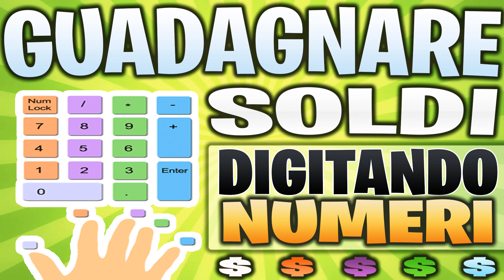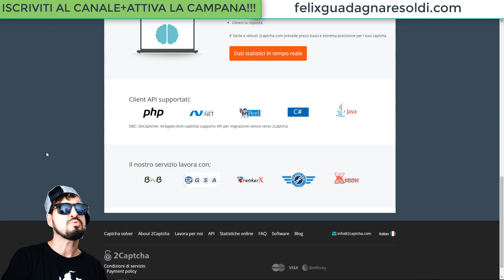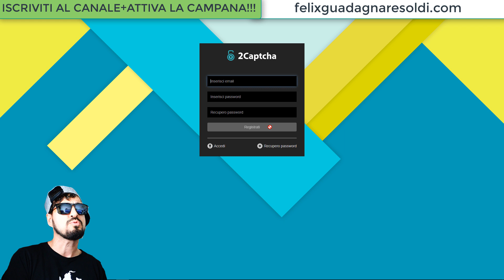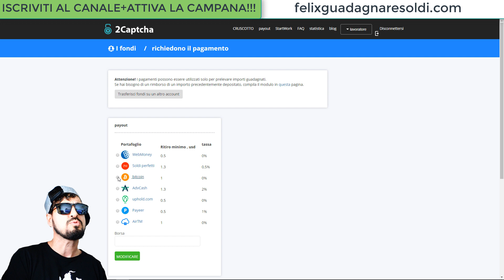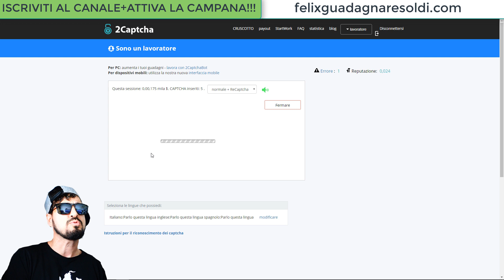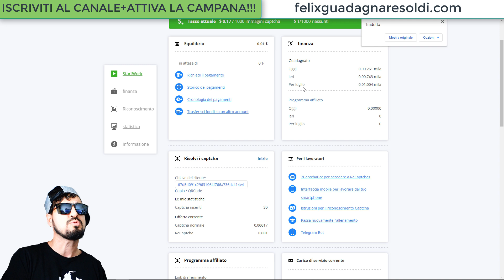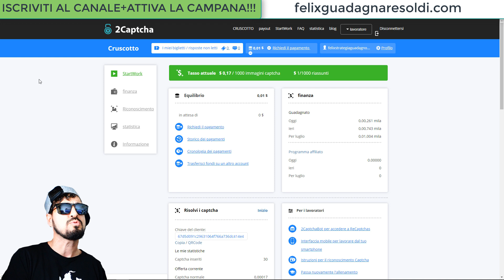Guadagna Soldi Digitando Numeri e Lettere **SENZA LIMITE**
La mia raccomandazione n. 1 per fare un reddito a tempo pieno online. CLICCA QUI ➜ ➜ ➜

➡️Materiale Dello Youtuber:
📸 La fotocamera che uso
🎙 Il Microfono che uso
💥 Le Luci a Led Che uso
♫ Cuffie Gaming Che uso
☼ GREEN SCREEN
💰 PC DA GAMING

▬▬▬▬▬▬▬▬ஜ۩۞۩ஜ▬▬▬▬▬▬▬▬
▓▒░░░ VIDEO RACCOMANDATI ░░░░▒▓
▬▬▬▬▬▬▬▬ஜ۩۞۩ஜ▬▬▬▬▬▬▬▬

- FELIX GUADAGNARE SOLDI ONLINE -

Copyright ©FELIX Tutti i diritti sono riservati!!!